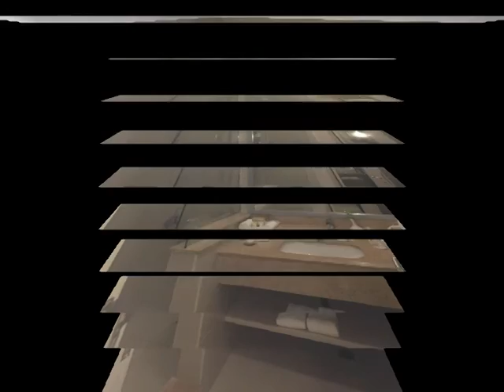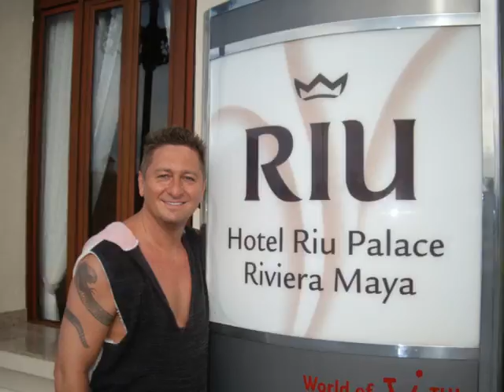Ägypten Inforeise Bilder Video von Matthias Mangiapane Strandbilder Urlaubsbilder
Ägypten Inforeise Bilder Video von Matthias Mangiapane Strandbilder Urlaubsbilder Matthiasn

   * PRE CHECK IN
    * INCENTIVES
    * GEWINNSPIELE
Kataloge Online
BUCHEN
Pauschalreise
Schnäppchenmarkt
Club Only
Flight Only
Transfer
MY CLUB MAGIC LIFE ®

Vorteile einer Registrierung

Passwort vergessen

Anmelden
NEWSLETTER

Lass dich los!
Sport, Entspannung, Wellness, Entertainment und Genuss ohne Ende. Alles drinklusive! Große Buffets, Spezialitäten-Restaurants, Live-Musik und perfekte Cocktails. Spaß und Spiele für alle, ein Spitzen-Programm für Kids und Teens, Eis, soviel sie möchten. Alles ist drinklusive! Und keine Extrakosten mehr...

Wir sind für Sie von 9.-18.30 Uhr unter 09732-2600 zu erreichen und ab 18.30 Uhr unter Handy D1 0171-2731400 Hubert Fella

Wichtig melden Sie sich bei unseren Gewinnspiel an es gibt über 30 Reisen zu gewinnen !!!

TUI    TRAVELStar  Reisebüro Fella
Kissinger Str. 84,  97762 Hammelburg
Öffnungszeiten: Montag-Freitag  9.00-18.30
Samstag 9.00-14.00 Telefon ab 18.30 Uhr & Wochenende D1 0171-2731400 bis 23.45 Uhr Homepage mehr als 20 Mil. Angeboten
Kreuzfahrtdatenbank mehr als 20. Millionen Angebote

Auszeichnungen VIP Reisebüro  !!!
Bitte senden Sie uns als Antwort immer die komplette E-Mail, da unsere Korrespondenz im Team bearbeitet wird.
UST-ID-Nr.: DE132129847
Geschäftsführer/Inhaber: Hubert Fella